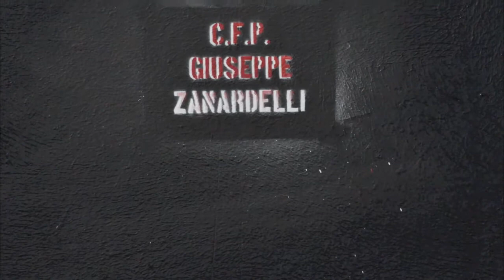Accendi il cervello, spegni la luce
Video realizzato dalle classi terza IME e OMU del CFP Giuseppe Zanardelli, in collaborazione con Il Calabrone, nell'ambito del progetto Scuola 21.

Con il sostegno di:
Fondazione Cariplo

Ringraziamenti:
Associazione TrueQuality
Yellowfat